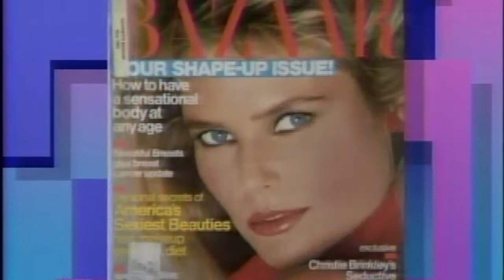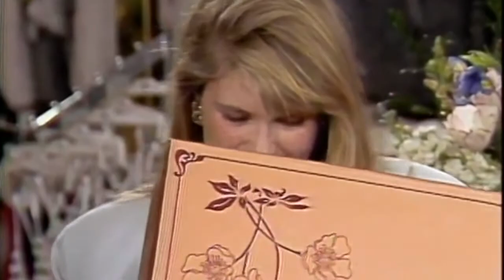Christie Brinkley, Her fashions, funny stories and marriage to Billy Joel!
She is one of the nicest and most beautiful women that I have ever met.  You will love her fashions and her stories!  One of my favorites!
Christie spent twenty five years as the face of CoverGirl (the longest running cosmetics contract of any model in history, has appeared on over 500 magazine covers, and has signed contracts with major brands—both fashion and non-fashion.

Brinkley went on to work as an actress, illustrator, television personality, photographer, writer, designer, and activist for human and animal rights and the environment.